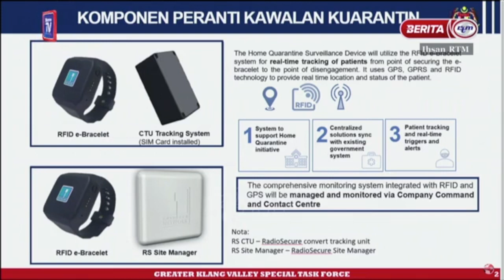Gelang digital untuk kuarantin di rumah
Kementerian Kesihatan (KKM) menjalankan projek rintis membabitkan pemakaian gelang pengawasan pengesan digital bagi individu yang sedang menjalani kuarantin di rumah termasuk bagi pengembara yang baharu pulang dari luar negara.

Timbalan Ketua Pengarah Kesihatan (Kesihatan Awam), Datuk Dr Chong Chee Kheong, berkata projek rintis itu dilaksanakan di bawah Pasukan Bertindak Khas Greater Klang Valley melalui penyumberluaran dengan perolehan sebanyak 30,000 unit alat peranti akan dilaksanakan.

Hingga kini projek rintis ini membabitkan seribu unit peranti yang digunakan terhadap pengembara dari luar negara yang mendapat kebenaran menjalani kuarantin di rumah.